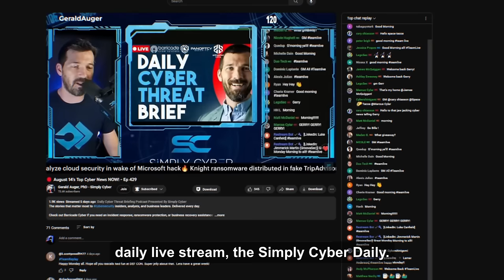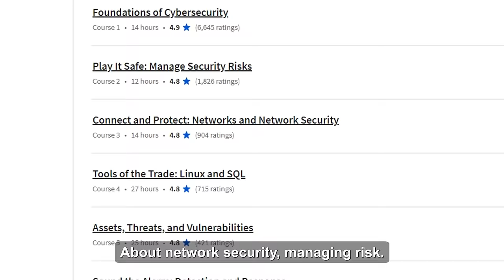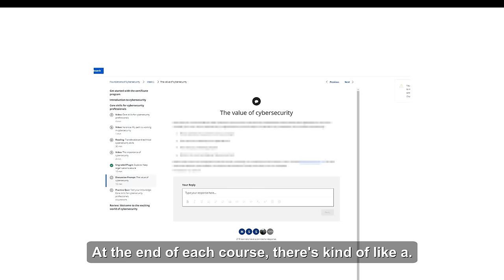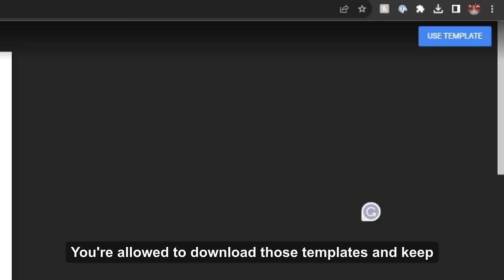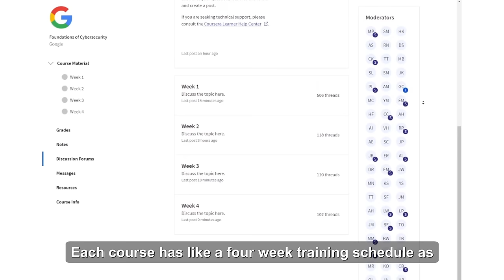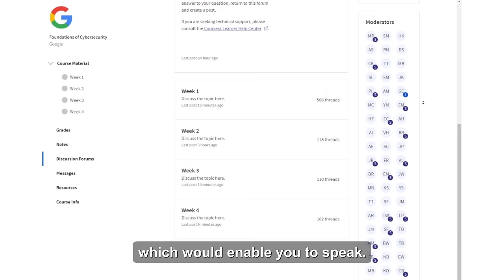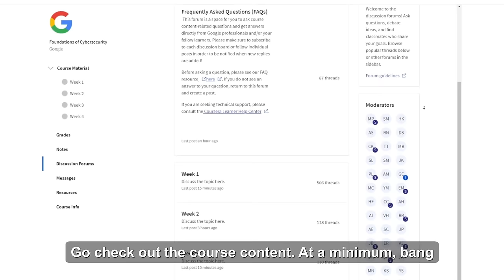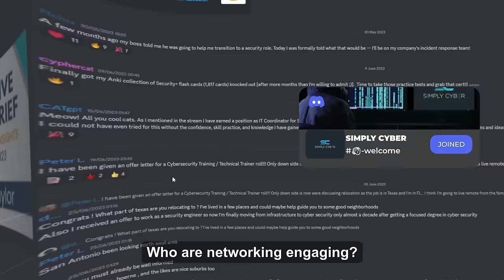Is Google's Cybersecurity Certification Worth It? (Deep Dive & Honest Review!)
Considering the Google Cybersecurity Certification for boosting your career? 🚀 Dive deep with me as I unpack the pros, cons, and everything in between.

In this comprehensive review, I'll share my personal experience, insights, and whether it's the right move for aspiring cybersecurity professionals.

📒 Show Notes 📒

⏰ Markers
0:00 Preview